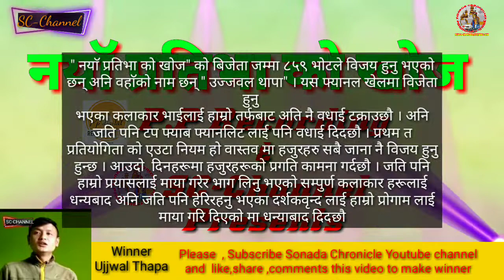Sonada Chronicle@ Naya Prativa ko Khoj Name of winner first season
" नयाॅ प्रतिभा को खोज" को बिजेता जम्मा ८५९ भोटले विजय हुनु भएको छन् अनि वहाॅको नाम छन् " उज्जवल थापा" । यस फ्यानल खेलमा विजेता हुनु
भएका कलाकार भाईलाई हाम्रो तर्फबाट अति नै वधाई टक्राउछौ । अनि जति पनि टप फ्याब फ्यानलिट लाई पनि वधाई दिदछौ । प्रथम त प्रतियोगिता को एउटा नियम हो वास्तव मा हजुरहरु सबै जाना नै विजय हुनु हुन्छ । आउदो  दिनहरूमा हजुरहरूको प्रगति कामना गर्दछौ । जति‌ पनि हाम्रो प्रयासलाई माया गरेर भाग लिनु भएको सम्पुर्ण कलाकार हरूलाई धन्यबाद अनि जति पनि हेरिरहनु भएका दर्शकवृन्द लाई हाम्रो प्रोगाम लाई माया गरि दिएको मा धन्याबाद दिदछौ